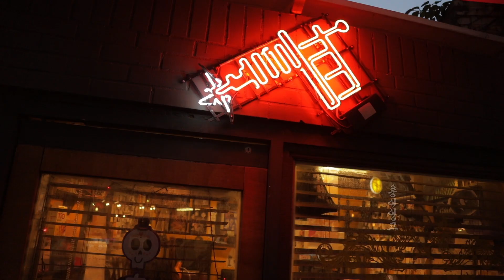💈 ASMR TATTOO - How to tattooing Jean-Michel Basquiat tattoo [ 바스키아 타투 ]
바스키아 타투

Tattoo work video